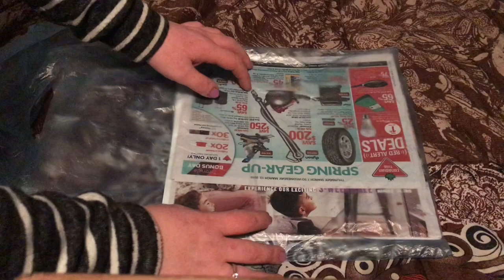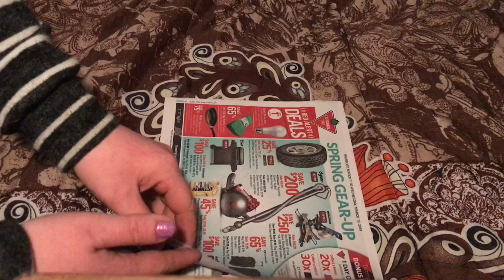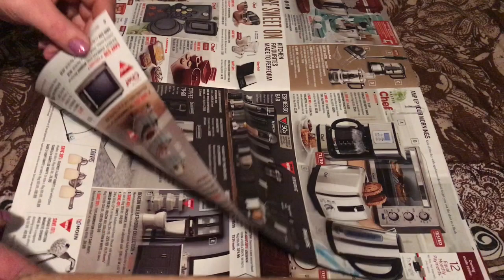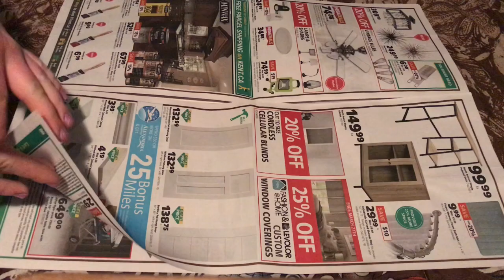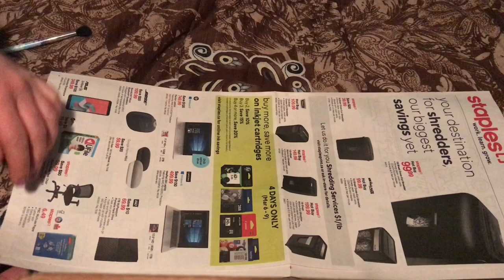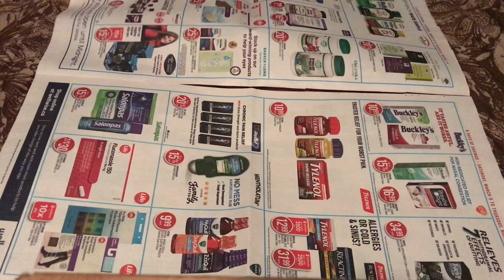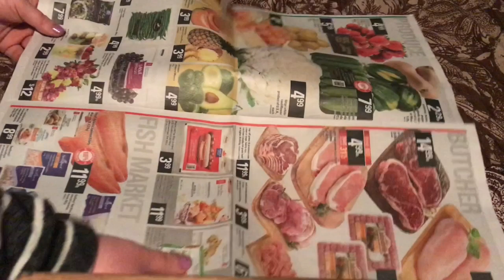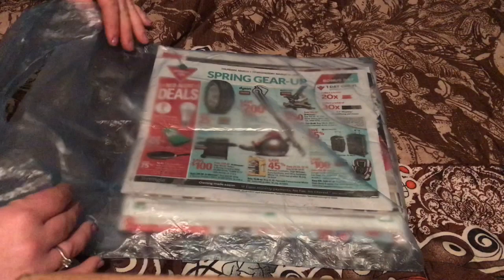ASMR Flipping through flyers. Slow page Turning, letter tracing and page brushing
Hey guys!
Tonight we are going to look through some flyers, enjoy slow page turning, letter tracing and page brushing!
Sleep well xx